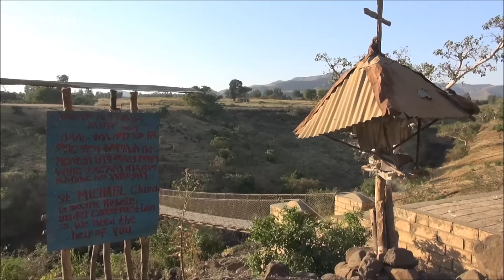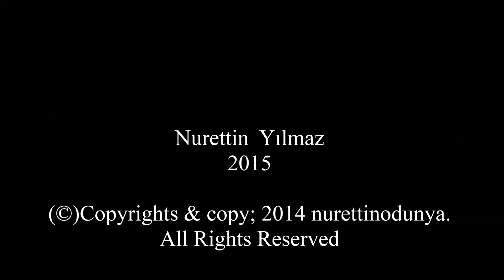Ethiopia Tissisat (Blue Nile Falls) Part 5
Blue Nile Falls / Tissisat:
The Blue Nile Falls is a waterfall on the Blue Nile river in Ethiopia. It is known as Tis Issat in Amharic, meaning "smoking water". It is situated on the upper course of the river, about 30 km downstream from the town of Bahir Dar and Lake Tana. The falls are considered one of Ethiopia's best known tourist attractions.
The falls are estimated to be between 37 and 45 metres high, consisting of four streams that originally varied from a trickle in the dry season to over 400 metres wide in the rainy season. Regulation of Lake Tana now reduces the variation somewhat, and since 2003 a hydro-electric station has taken much of the flow out of the falls except during the rainy season. The Blue Nile Falls isolate the ecology of Lake Tana from the ecology of the rest of the Nile, and this isolation has played a role in the evolution of the endemic fauna of the lake.
A short distance downstream from the falls sits the first stone bridge constructed in Ethiopia, built at the command of Emperor Susenyos in 1626. According to Manuel de Almeida, stone for making lime had been found nearby along the tributary Alata, and a craftsman who had come from India with Afonso Mendes, the Orthodox Patriarch of Ethiopia, supervised the construction.Wikipedia